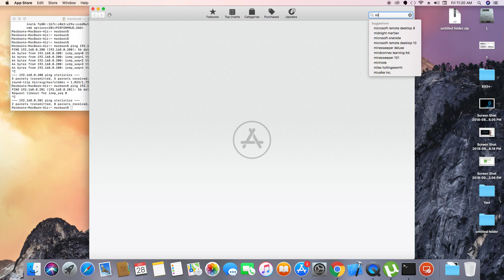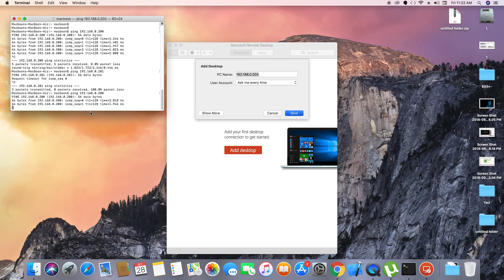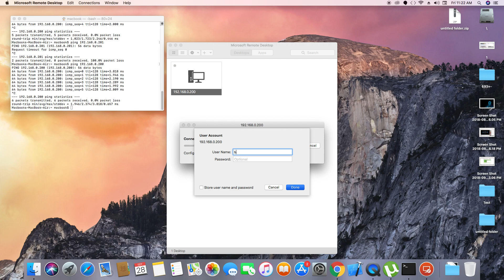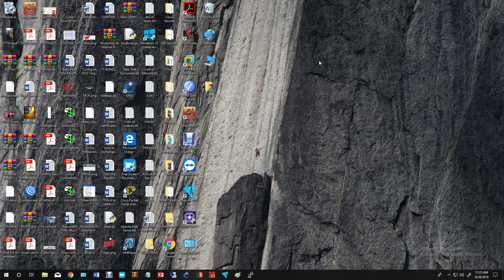Remote desktop on Mac - How to remote desktop from Mac to Window by using Microsoft Remote Desktop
Remote Connection between MAC and Windows Machine which is RDP Protocol.